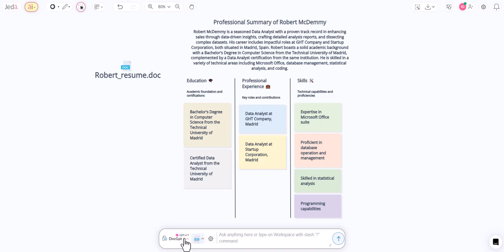DocumentGPT v2 | Generative AI Document Analysis - Jeda.ai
Introducing DocumentGPT Multicommand - a revolutionary way to generate text, visual analyses, mind maps, and flowcharts directly from your documents. Transform your documents into comprehensive, visually engaging insights with ease.

How to Leverage DocumentGPT v2:

👉 Upload Documents: Begin by uploading your document files (PDF, DOC/DOCX, RTF, Text) to the workspace.

👉 Initiate with Slash Command: You may use DocumentGPT slash command to start the analysis on your uploaded document.

👉 AI Command Bar Flexibility: When utilizing DocumentGPT from the AI command bar, you can:

➡️ Choose the command to execute, such as Analysis (with layout selection), mind map, flowchart, text, wireframe, and sticky note.
➡️ Opt for Advanced AI models to gain deeper insights.

👉 On-Canvas Document Analysis: Performing document analysis on the canvas using the “ai” button allows for the same command and AI model options as above. This approach ensures that your document visualizations are comprehensive and aesthetically engaging, providing a seamless integration of content and analysis.